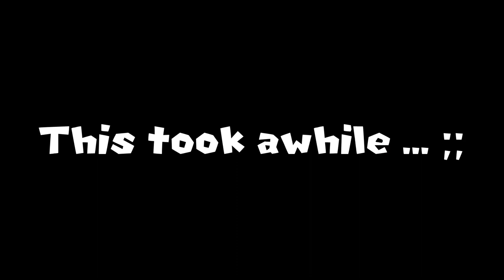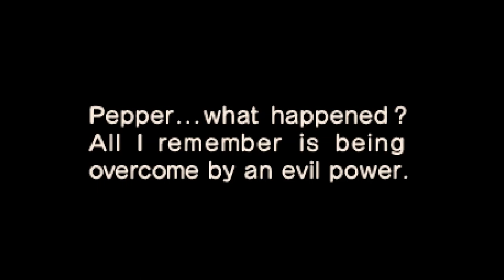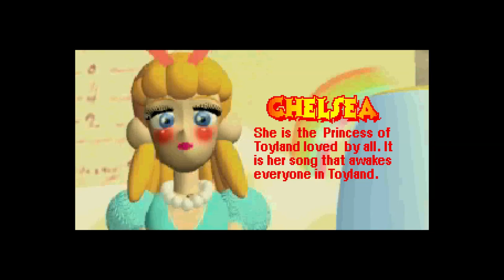James's Clockwork Knight 2 Playthrough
00:00 - Intro / Salsa de Pepperouchau
07:25 - World 1: Kid's Room
25:50 - World 2: Study Room
43:30 - World 3: Bathroom
55:09 - World 4: Clock Tower
1:12:55 - Final Boss & Ending
1:24:25 - Bonus: Bosses Galore & A Lullaby